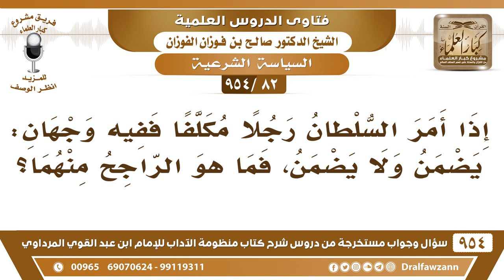[82 -954] إذا أمر السلطان رجلًا مُكلفًا ففيه وجهان: يضمن ولا يضمن، فما هو الراجح منهما؟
-[82 /954] السؤال: إذا أمر السلطان رجلًا مُكلفًا ففيه وجهان: يضمن ولا يضمن، فما هو الراجح منهما؟
الجواب: الراجح أنه لا يضمن ما دام أنه مُكلف وعاقل، ويعرف الخطر، فلا يلزمه طاعةُ السلطان، لقوله ﷺ: «لا طَاعةَ لمخلوقٍ في معصيةِ الخَالق»، فلا يلزمه طاعة السلطان فلا يضمن، لأنه هو الذي أقدم وخاطر بنفسه.
للاشتراك في قناة الشيخ صالح الفوزان
سؤال وجواب من شرح منظومة الآداب ( 945 ) مقطع

للاستفسار والإقتراحات والدعم
رئيس الفريق
لمشروع كبار العلماء